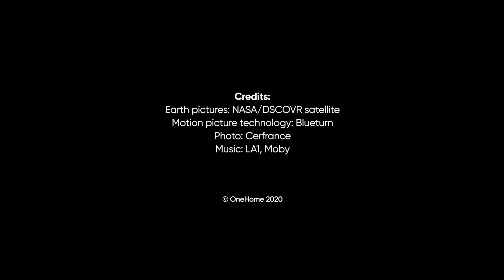OneHome feat. astronaut Jean-Francois Clervoy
Today is Earth Day 50th anniversary ! Enjoy the Earth from one million miles away with inspiring ESA astronaut Jean-François Clervoy. Jean-François has flown three times above our planet with space shuttles Discovery and Atlantis. He shares with us his « overview effect » and the wonder of our planet seen from space. With OneHome, we want all of you to experience the overview effect, fall in love with the Earth and feel that we all live… in one home !
+ Happy Earth Day to all of you and thank you Jean-François! More "featuring videos" to come in the coming weeks.
+ This video is made with real pictures of our planet taken on April 20th by a NASA satellite located one million miles away.
+ OneHome shares daily inspiring videos of the Earth filmed from a NASA satellite one million miles away. We aim that all humans fall in love with the Earth like astronauts and feel home on our planet.